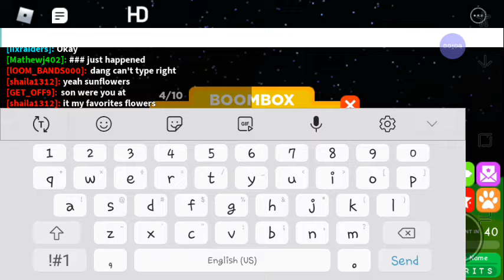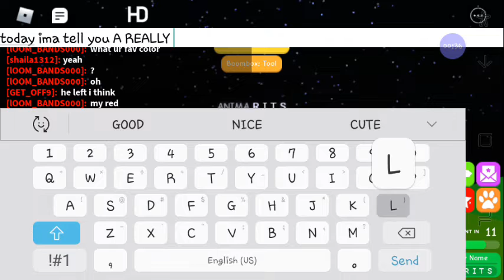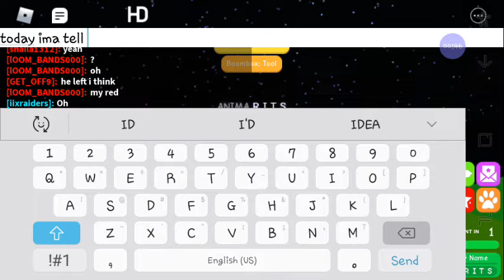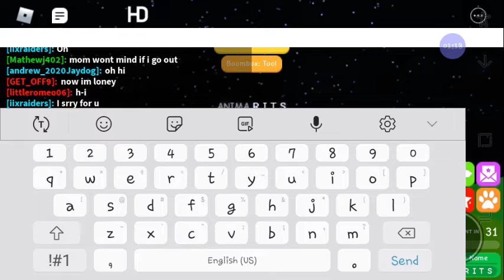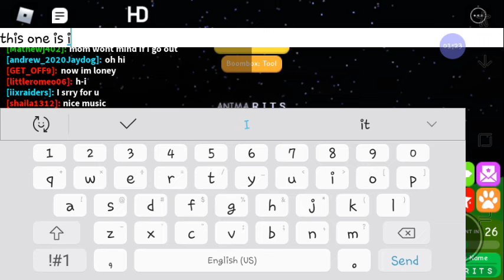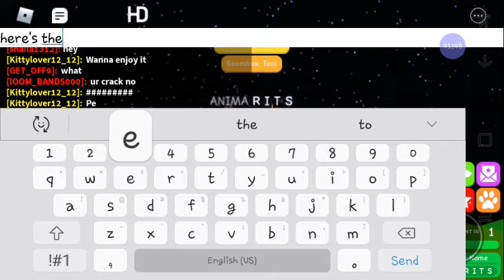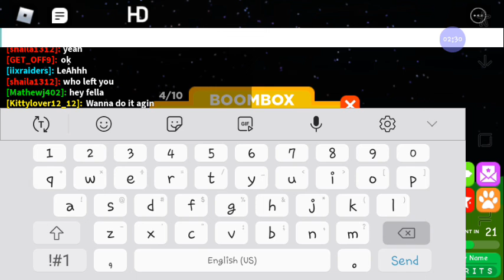Loud roblox id code